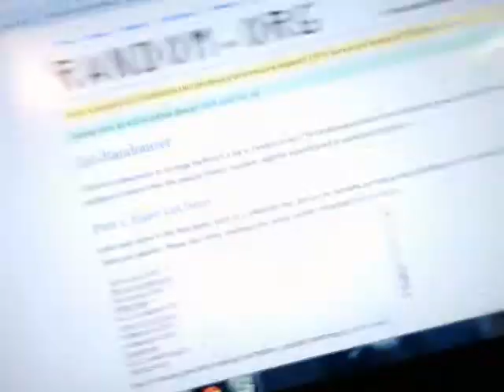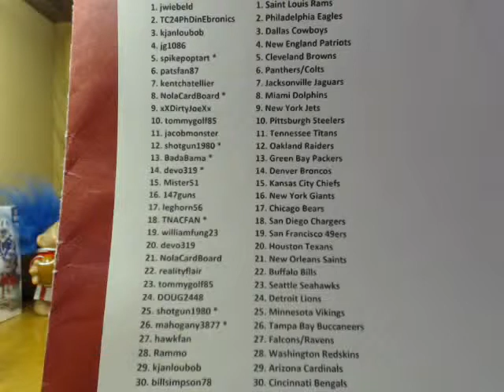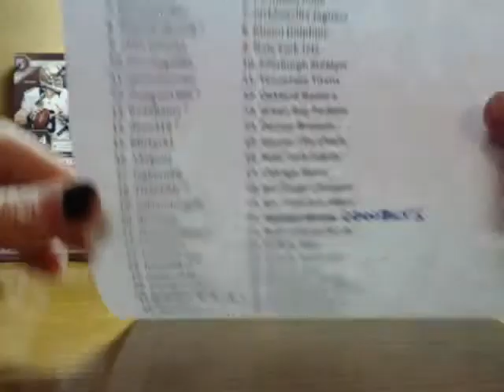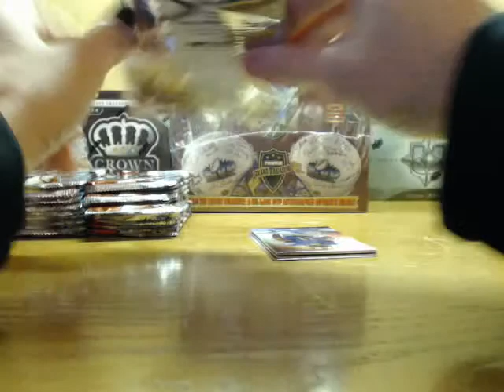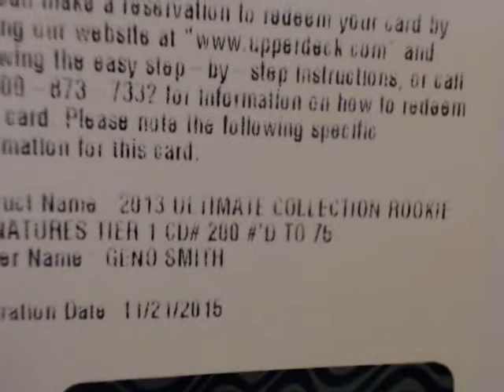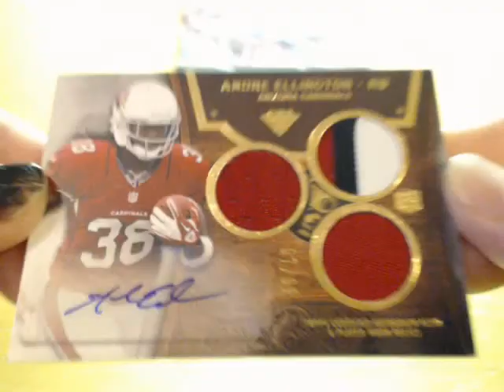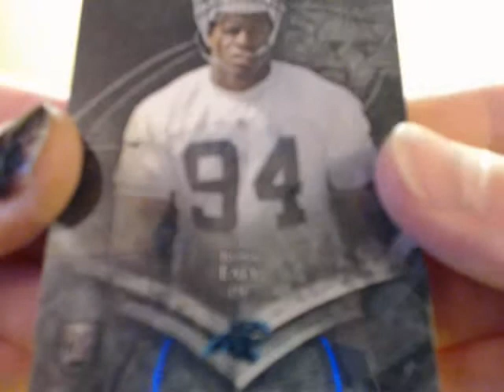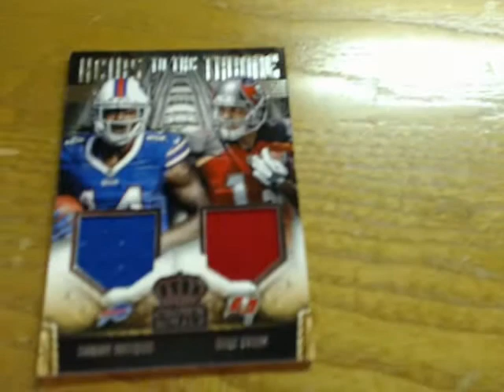P_Doubles Dec 12th 7-Box Football Mixer